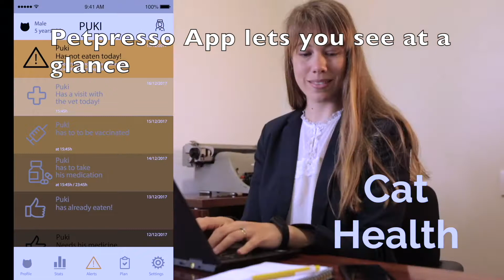Petpresso presentation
Petpresso, the revoultion in Smart Feeding and Cat Health monitoring, is coming